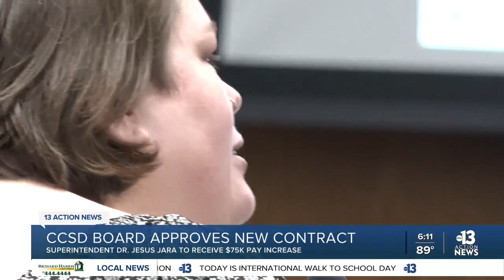Clark County School District trustees vote to extend Superintendent Jara's contract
Wednesday, the Clark County School District Board of Trustees voted to extend the superintendent contract of Dr. Jesus Jara, which is set to expire in January. Paulina Bucka reports.